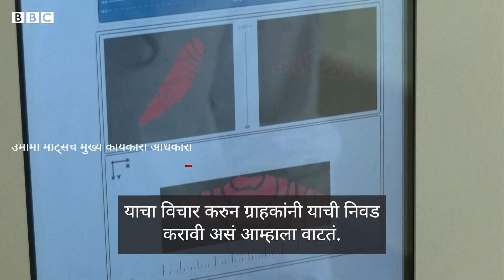Cultivated Fish : 3D-printed fish fillet खायला तुम्हाला आवडेल?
तुम्ही या व्हीडिओत पाहत असलेलं फिश फिलेट तुम्हाला सामान्य दिसू शकतं पण ते समुद्रातून पकडलेल्या माशांपासून तयार केलं नाहीये.